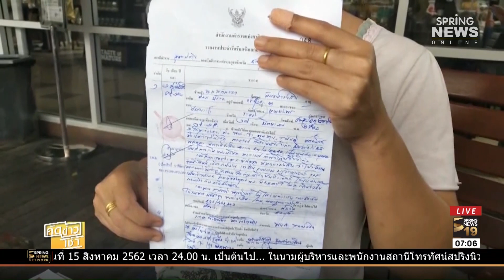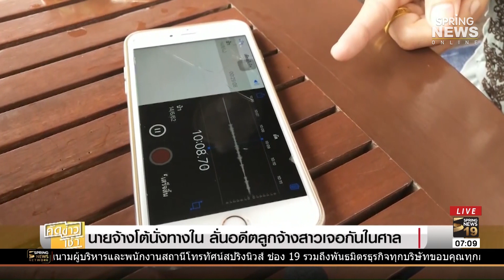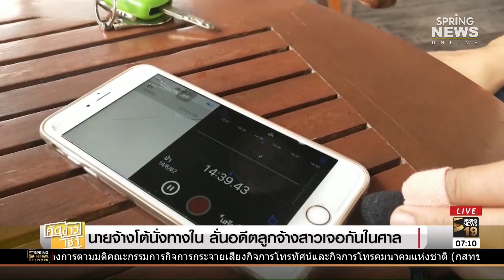งงดิ! สาวออฟฟิศโร่ร้องสื่อถูกให้ออก อ้างนั่งทางในเห็นทุจริต | คัดข่าวเช้า | 2 ก.ค. 62